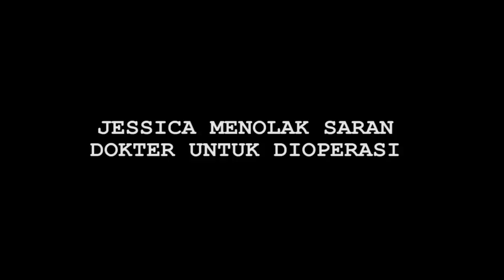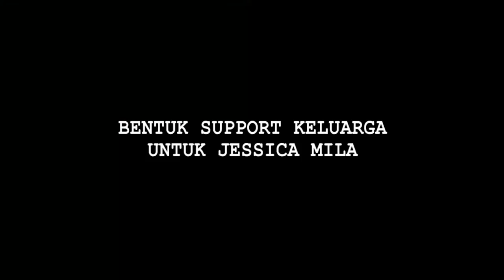Menderita Kelainan Tulang Skoliosis, Jessica Mila Menolak di Operasi - Cumicam